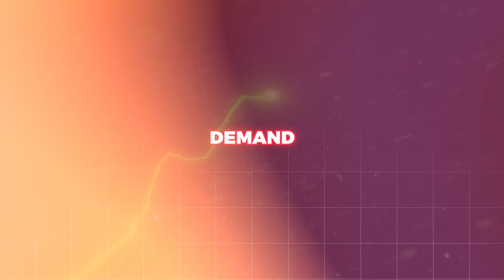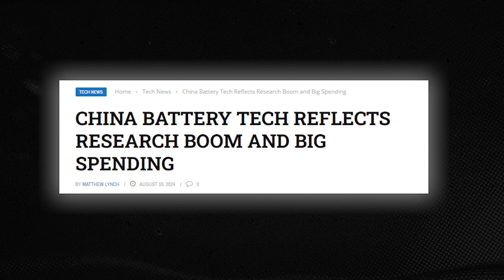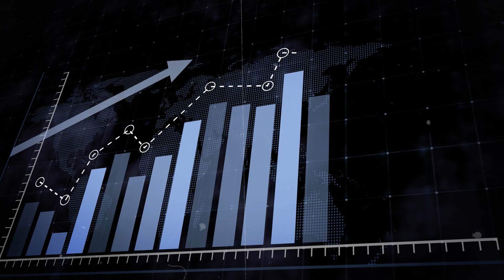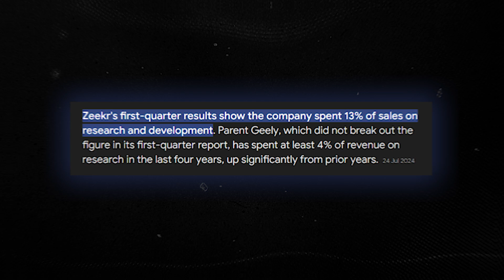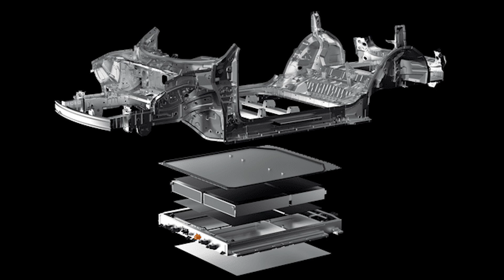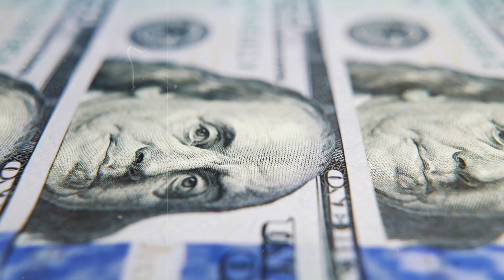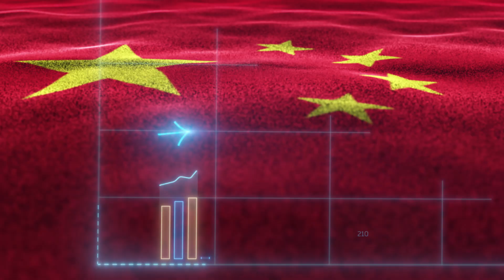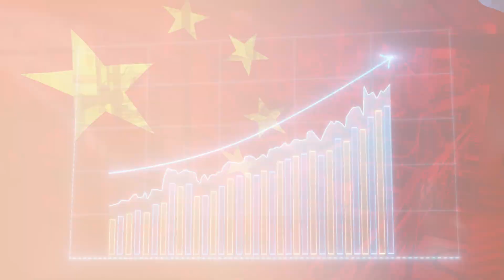Can anyone challenge China’s EV battery dominance?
China has risen to become the global leader in electric vehicle battery technology through massive investments and innovative breakthroughs. In this video, we explore the key players like CATL, BYD, Geely, and Nio, who are not just setting new standards but also reshaping the future of clean energy and transportation. Learn how these companies are outspending their international rivals and leading in efficiency, safety, and affordability. Dive into the story of China’s battery tech boom and find out what makes these advancements a game-changer for the industry.